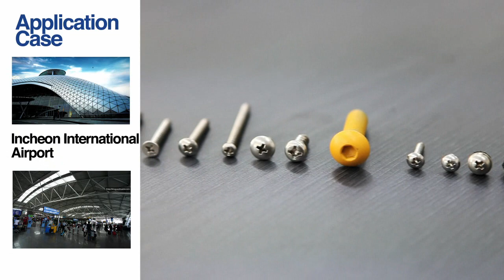Screw by Boltec Industry Corp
Boltec Industry Corp. is a company that specifies in stainless steel fasteners(Self
drilling screw, Self-Tapping Screw, Machine Screw). We aim customer satisfaction, through top quality, fast delivery and reasonable price. Boltec rank No.1 in Korea is stainless fastener field Quality and prouds amount.